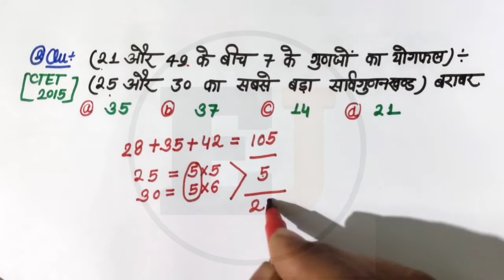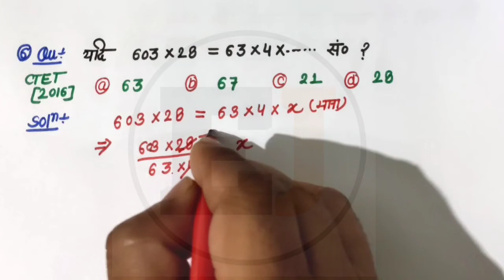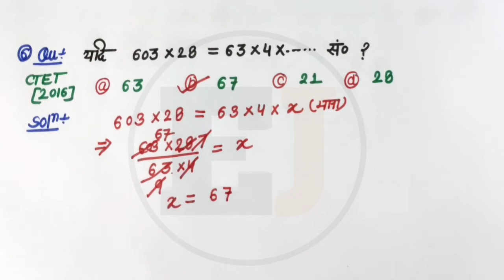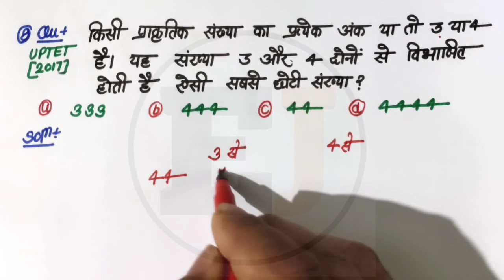CTET,UPTET,SUPERTET,SSC,PET,REET,MPTET,DSSB 2021 | Mathematics | PRACTICE SET | KK Sir | [PART - 17]